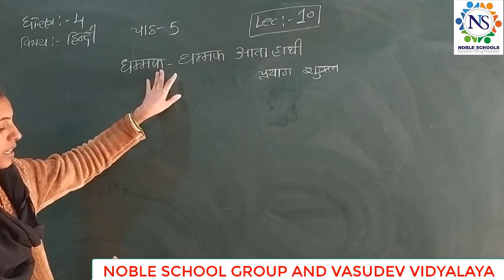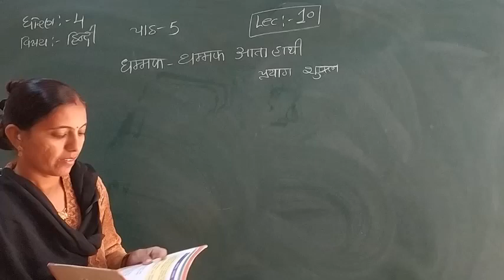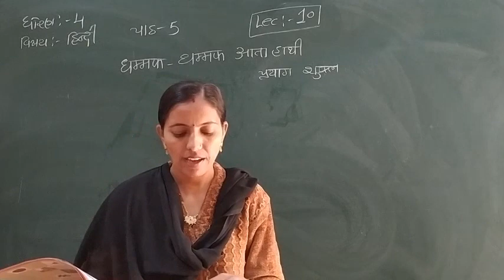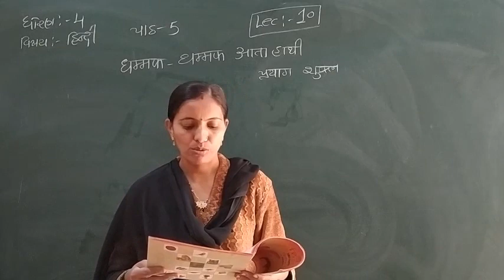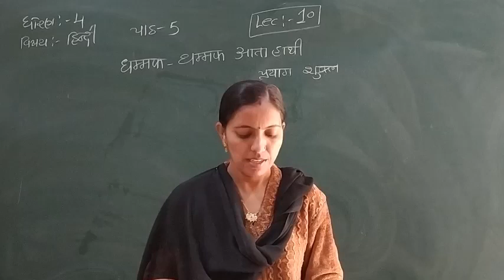Standard - 4 Hindi Semester - 2 lecture -10 By Rachnamadam